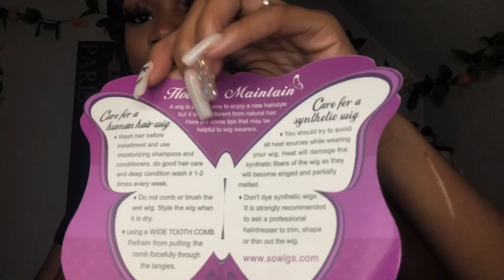Deep Wave Wig Install ft SoWigs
2. Hair detail:  Brazilian 180% Density Deep Wave Lace Frontal Wigs Human Hair average size 1 b color 20 inch